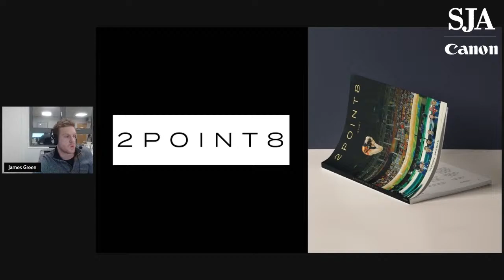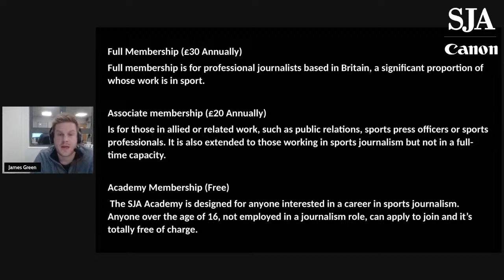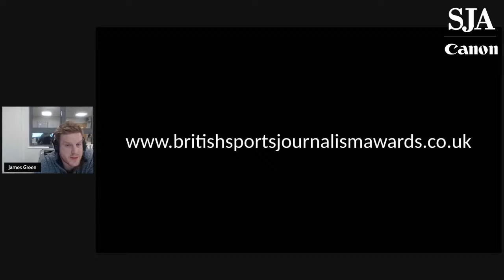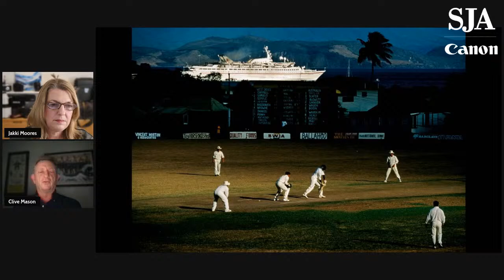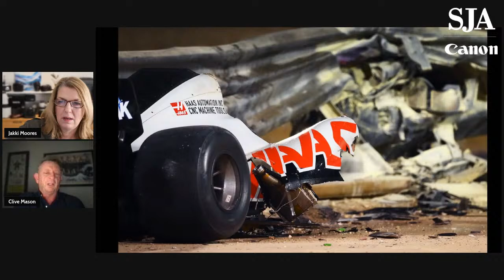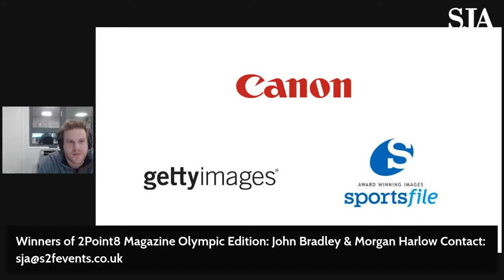SJA / CANON Young Sports Photographers Webinar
The Sports Journalists’ Association and Canon are hosting a webinar for young sports photographers with our two reigning photography award champions.

The webinar will feature Clive Mason from Getty Images who won the 2021 SJA Sports photographer of the year and Harry Murphy from Sportsfile, the SJA Young Sports Photographer of the Year for 2021.

The webinar will give attendees some advice on how to put together a winning portfolio, some tips and tricks on taking that award winning frame as well as some general chat about the industry and a chance to ask any questions.